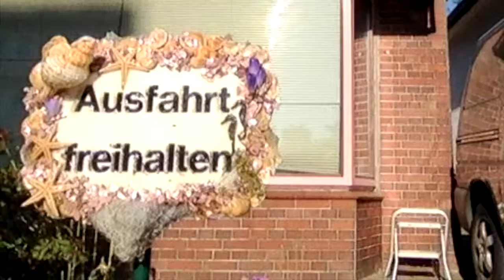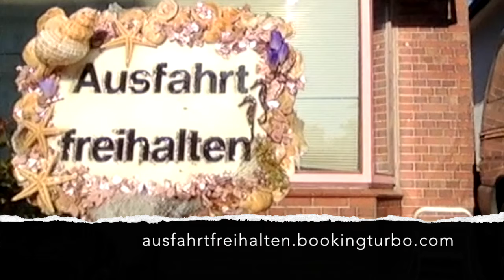Wäsche aufhängen mit der kleinen Wäschespinne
ArtPension AUSFAHRT FREIHALTEN
Jebensweg 17
25813 Husum
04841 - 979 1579